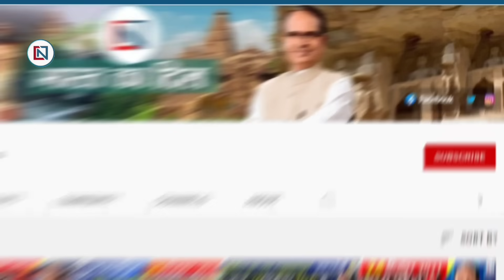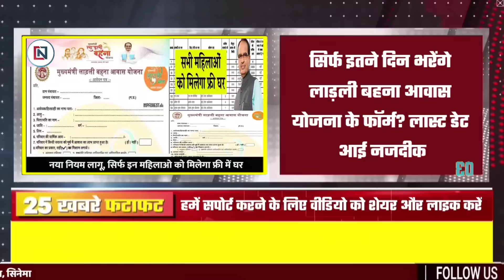13 October 2023 Madhya Pradesh News मध्यप्रदेश समाचार। Bhopal Samachar भोपाल समाचार Shivraj Singh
bhopal_news Fatafat25BadiKhabren, 3 अक्टूबर 2023, एमपी मुख्यमंत्री जन आवास योजना , एक परिवार एक नौकरी योजना, Ek Parivar Ek Naukri Yojana,
1
Here comes the good news! Now dear sister will get ₹1500 per month
2
CM in Raisen said money will come in accounts on October 4
3
Will you have to fill Ladli Brahmin Awas Yojana forms only for so many days? Last date nears
4
Registration will be done on the portal for cylinder refill for Rs 450.
5
Relief news for farmers, CM's big statement - There will be a survey of loss in soybean crop
6
India will be among the top three economies in the next term, says Modi
7
PM Narendra Modi opened the box of gifts,
8
Electricians on the path of agitation, warned of indefinite strike
9
BJP will give training to its 40 candidates
10
Heavy rain alert in these two districts of Madhya Pradesh
11
I will miss you when I go away', CM Shivraj Singh Chouhan gets emotional during election campaign
12
Uma Bharti's big statement on contesting elections from MP; made this announcement
13
Congress paid tribute to the cylinder by garlanding it.
14
Demand for caste census also raised in MP
15
Maximum 2560 flights operated from Indore
16
Congress is still dividing the country, PM Modi said
17
There will be power failure in Bhopal for 5 to 7 hours today
18
Big demonstration of electricity employees before elections in MP
19
Kuno National Park opened for tourists
20
Employees' strike continues regarding OPS
21
74 lakh WhatsApp accounts banned in India
22
Will Kamal Nath not contest elections? VD Sharma quipped
23
Congress can release its promissory note after October 15
24
There is no money in the account, payment will still be made
25
Homeopathic students on strike for four days